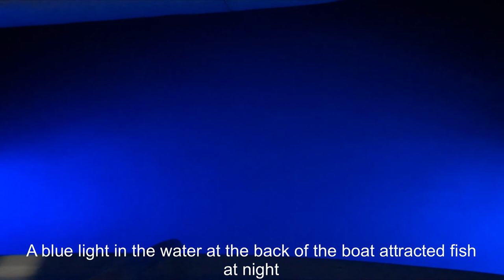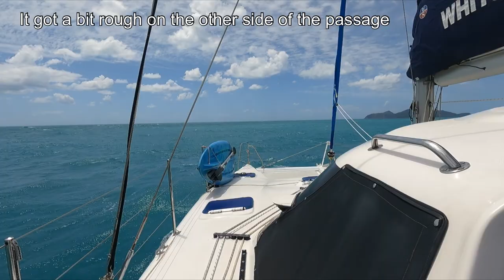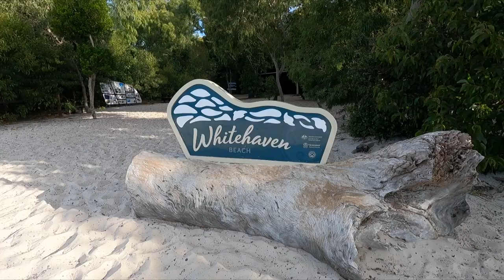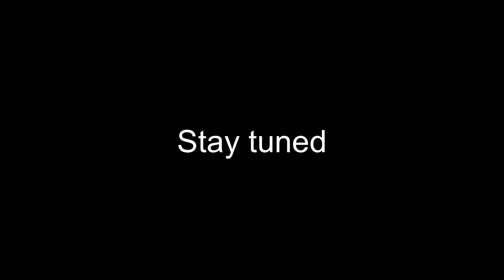Whitsunday Bareboating 2021 - Part 1